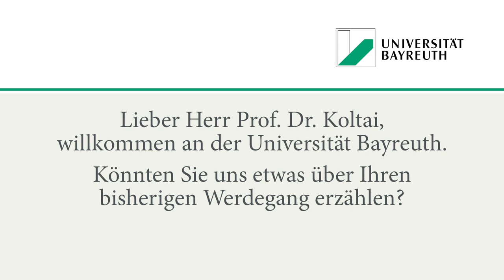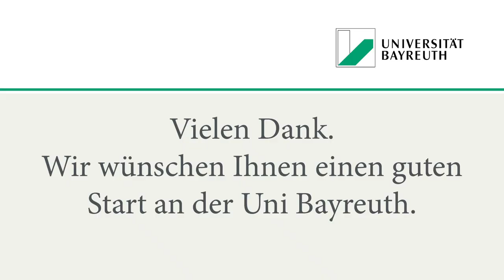Vorstellung: Prof. Dr. Koltai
Professur für Dynamical Systems and Data